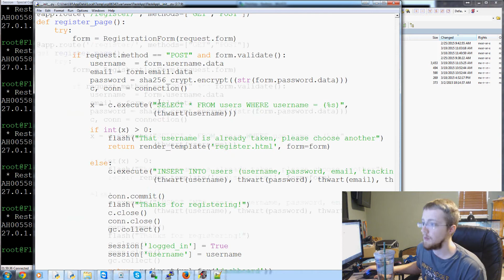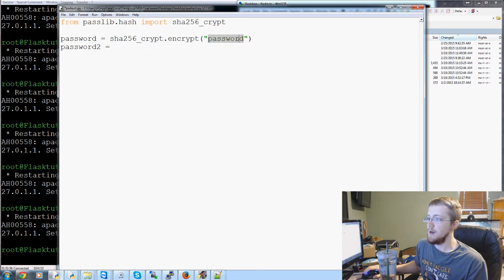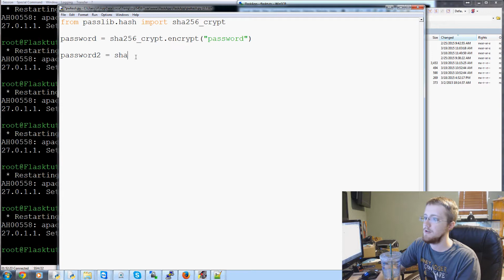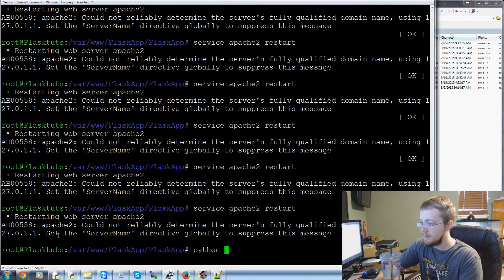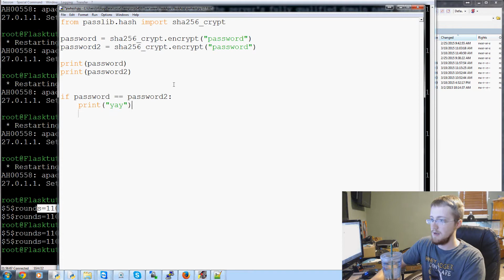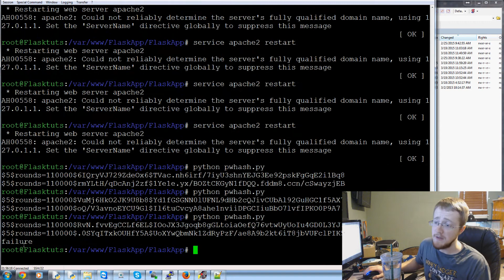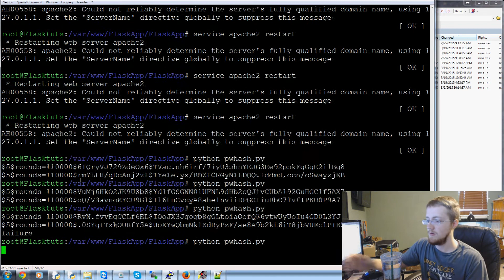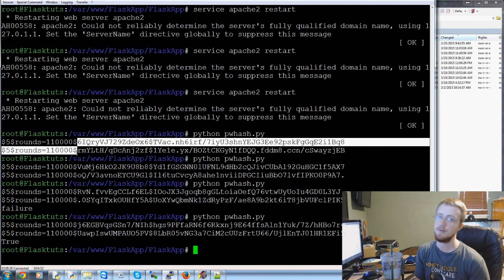Flask Tutorial Web Development with Python 18 - Password Hashing with Passlib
Welcome to part 18 of our Flask web development tutorial, in this video we discuss the concept of password hashing for your user system. It is a big mistake to store user passwords in plain-text. You need to be protecting this information, and the method most accepted for this is password hashing. We're going to be using the Python module called Passlib for this.